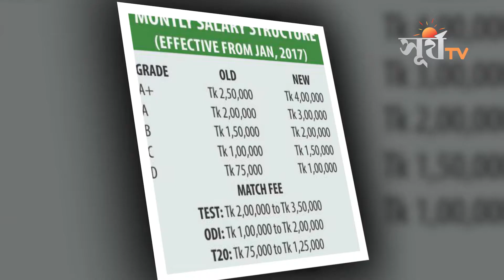Bangladesh cricket দলের অজানা তথ্য _ সূর্য টিভি_ Surjo Tv